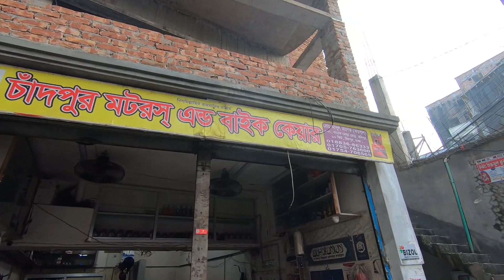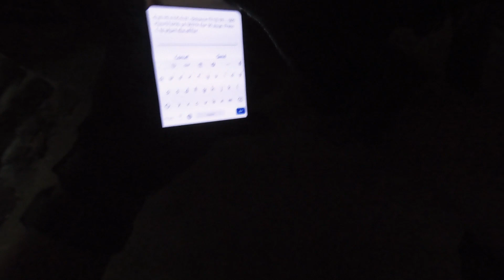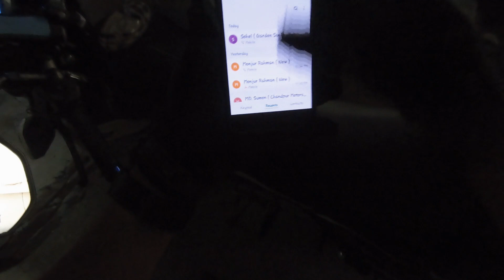Honda Hornet. Best Engine Guard for Honda Hornet 160R ( Modified ) Engine oil leakage problem.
Install Best Engine Guard for Honda Hornet 160R ( CBS )  Modified and Engine oil leakage problem solved.

Image copyright: Radoman Durkovic - Shutterstock

Image copyright: alicedaniel - Shutterstock

My Setup : GoPro 7 Black.
Lavalier Microphone,
MT Helmet